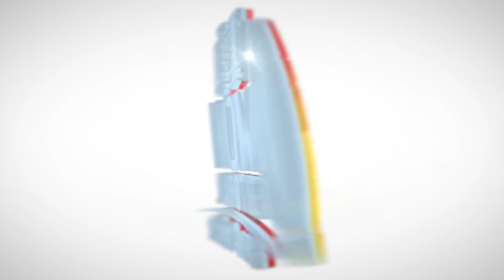Dife nan kan Dyab la..Aristide pran frap, Senatè a deplimenl..Men Kanal la/ Yanick